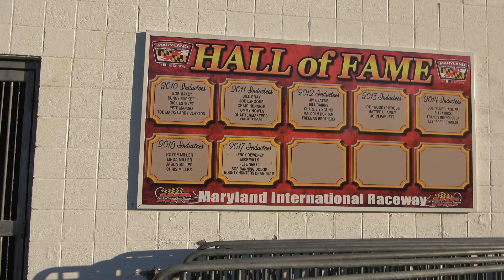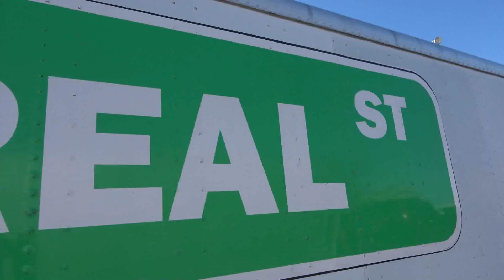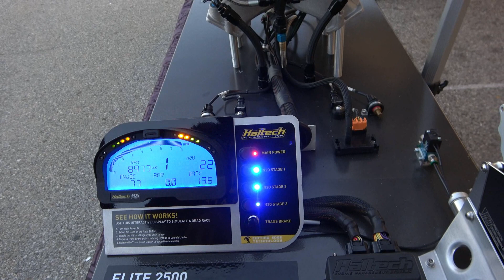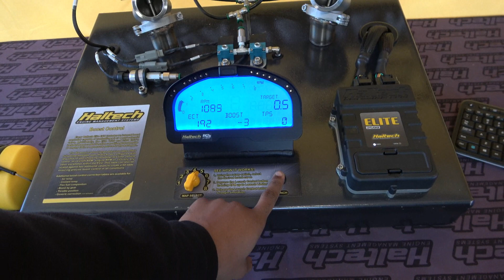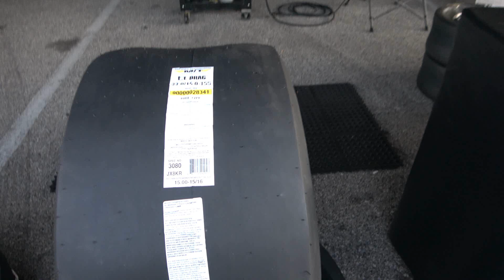2019 Haltech World Cup Finals Was Crazy!!